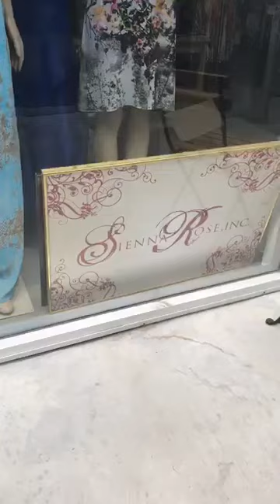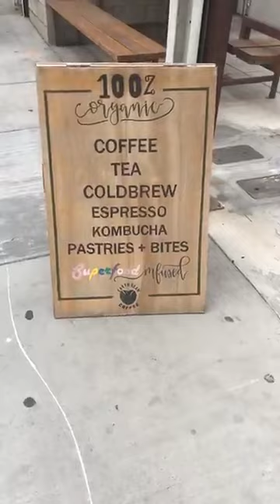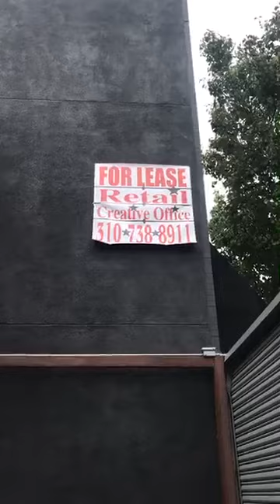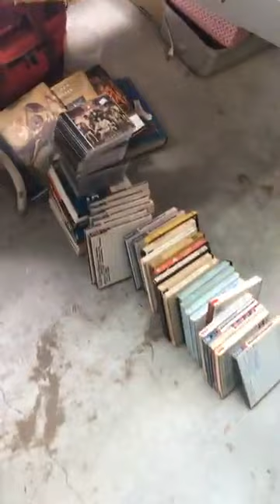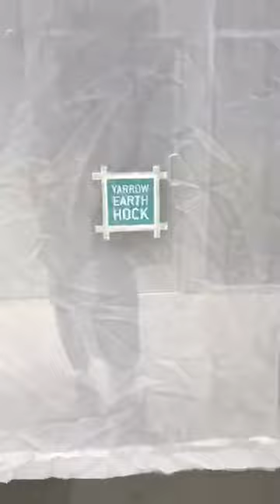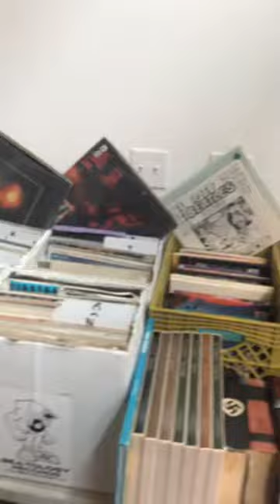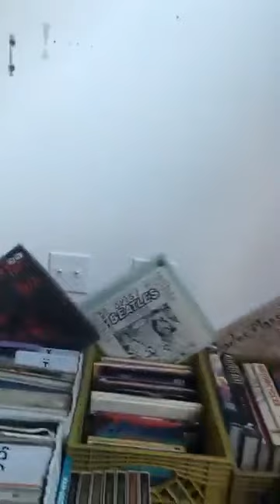First Look at Beatology Vintage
Gordon "DJ Stealth" McGinnis Jr.
Founder and CEO - Beatology Music
Multi-Platinum Producer/Musician/Engineer/DJ/Branding, Marketing and Promotion Guru

Beatology Vintage is at:

Melrose Trading Post every Sunday Space P7 9am-5pm 7850 Melrose Ave.

Grand Central Market every Saturday Space 5 and 6 11am-7pm 317 S Broadway, Los Angeles, CA 90013